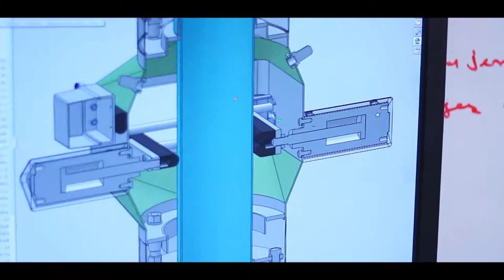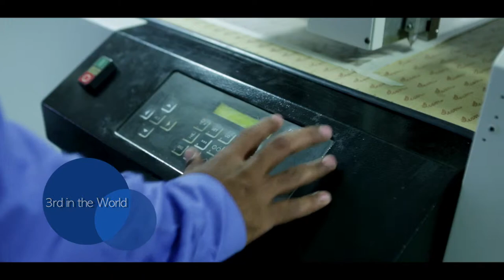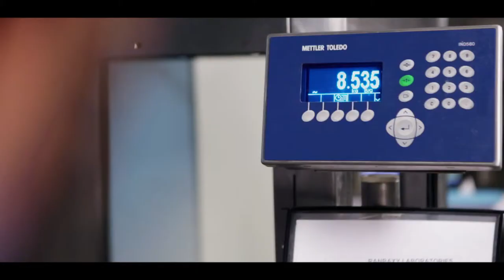Bectochem Containment & Material Handling